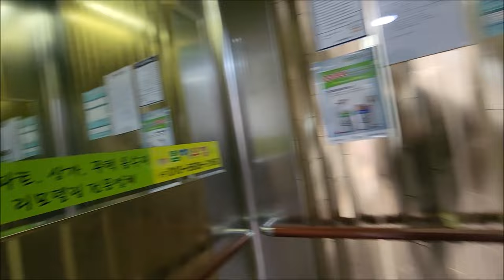[엘리베이터 탑사기] 전라남도 화순군 화순읍 교리 유창허니문맨션 현대엘리베이터 WBLX1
화순 교리교차로 인근에 있는 유창허니문맨션(유창허니문맨션1차아파트)는 1991년 하반기에 입주기 시작된 88세대/17층 규모의 단독동 아파트입니다. 화순 관내 첫 고층아파트이기도 합니다.

▷승강기 소개
최초설치 당시 금성산전 창원공장(현 OTIS엘리베이터)의 1991년식 LVP를 운용했다가, 2015년 말~2016년 초에 현대엘리베이터의 기어리스 모델 WBLX1으로 전면교체공사를 실시했습니다.

2024년 현재의 현대엘리베이터 디자인의 기초가 되는 '뉴 와이저' 트림이 적용됐으며, 디자인은 뉴와이저 트림의 기본 디자인 라인업이 적용됐습니다. 위치표시기는 승장에 도트 매트릭스 LED를, 내부는 STN-LCD 타입의 '스마트 인디게이터'가 적용됐습니다. 속도는 60m/min으로 행정거리 대비 약간 느린 편이었습니다.

당시 제가 시승했던 1,2 라인 엘리베이터의 상태가 약간 좋지 않았어요. 그 이유는, 천장에서 누수가 발생해서 양동이를 갖다 물을 받고 있었습니다!